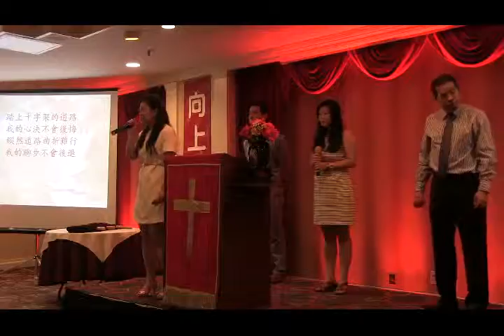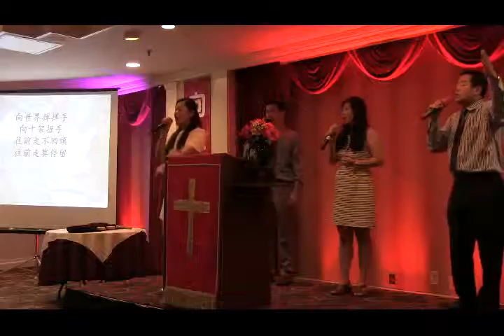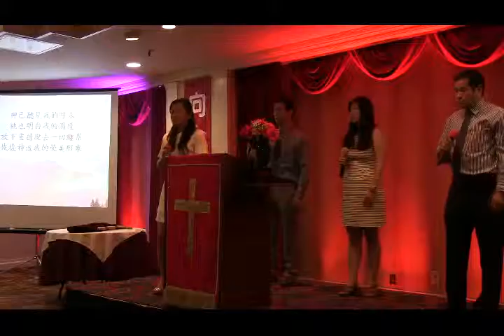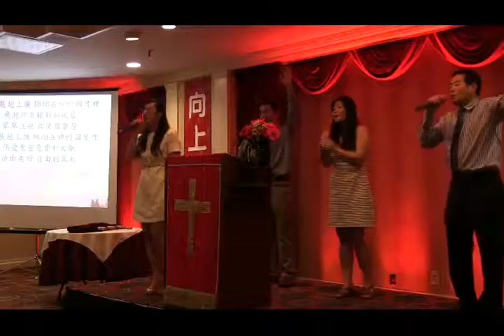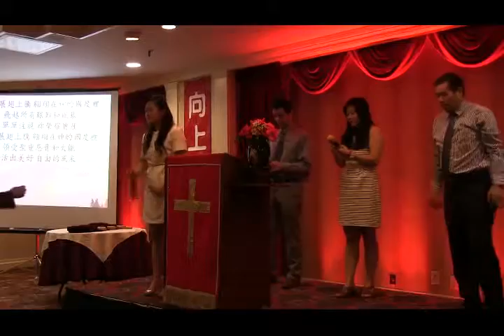敬拜赞美 - 紐約豐收靈糧堂 - 2015-08-23